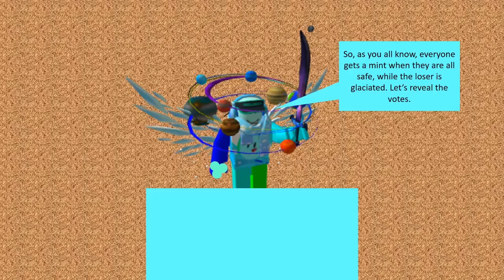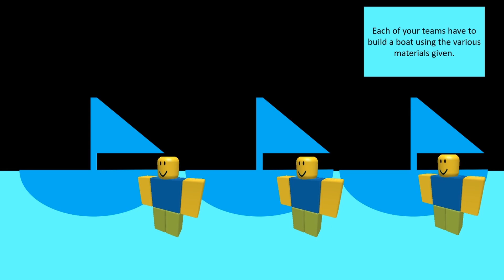SSNN 4: Another Sea Shanty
Join 42 well-known PoF:Re players as they sail across the sea!
There were a couple of audio issues when recording for this episode, but I hope the audio works well for everyone.

Made in June 2022

What Shall We Do With the Drunken Sailor? from Spongebob Squarepants
Waving Seas by SuperCarlosX/Carloobjects2006